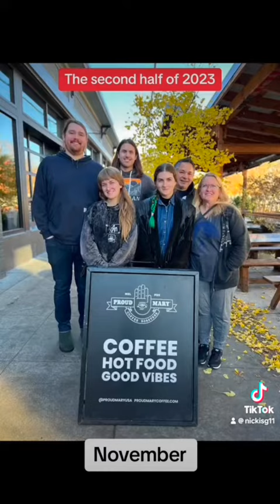2023 Highlights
Our 2023 was fantastic, filled with lots of new places explored, family time, the beach, the mountains and so much more!